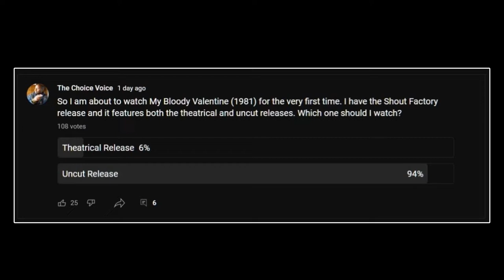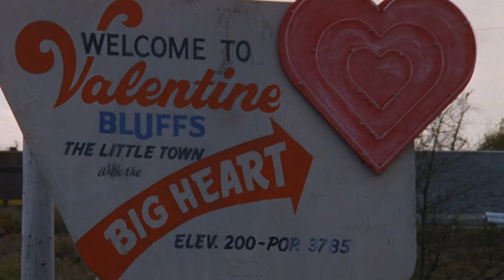Subscriber Funded Reviews - My Bloody Valentine (1981)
My Bloody Valentine is a 1981 Canadian slasher film directed by George Mihalka and written by John Beaird. It stars Paul Kelman, Lori Hallier, and Neil Affleck. The plot tells about a group of young adults who decide to throw a Valentine's Day party, only to incur the vengeful wrath of a maniac in mining gear who begins a killing spree.

Conceived and produced entirely over the course of around a year, the film was shot on location in Sydney Mines, Nova Scotia, in the fall of 1980. It was theatrically released on February 11, 1981 by Paramount Pictures, coinciding with the Valentine's holiday. Despite a mixed response from critics and grossing $5.7 million at the box office, the film has developed a large cult following over the years since its release.

My Bloody Valentine faced notable censorship, having a total of nine minutes cut by the Motion Picture Association of America due to the amount of violence and gore. Though co-producer Dunning confirmed that the excised footage still existed, attempts to release it proved difficult as Paramount Pictures refused to offer an uncut version. In 2009, Lionsgate subsequently licensed the home media rights to the film and released Blu-ray and DVD editions with three minutes of additional footage restored. The same year, Lionsgate released a remake of the film.